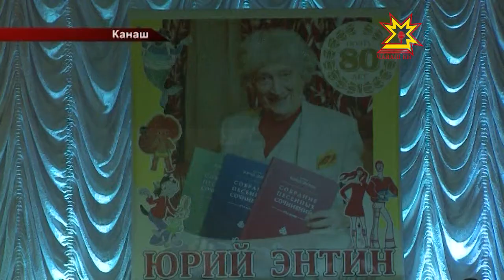В Канаше состоялось открытие сразу двух масштабных проектов.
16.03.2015 Именно здесь объявили о начале благотворительного марафона «Именем детства, во имя детства» и собрали талантливых детей со всей республики. Ребята участвуют в международном фестивале «Танец маленьких утят». Встретиться с юными звёздочками сюда приехал и автор популярных песен Юрий Энтин.